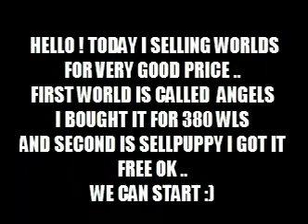Growtopia | Sell worlds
10 Like for next part ?! :o

☑ Remember to Go to The World IWARDSGT to Give me your Dare Ideas! I pick the Best Ones to Be featured in my Videos For me To Perform.

☑ Remember to Go to The World IWARDSGT and donate me I later do donating video !